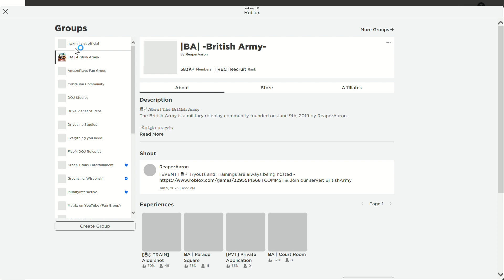Roblox Star Wars